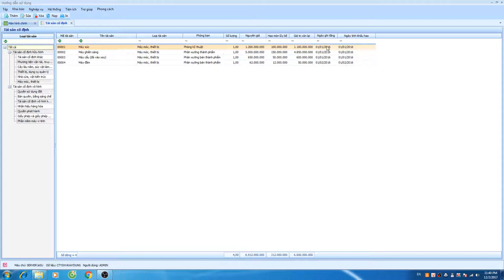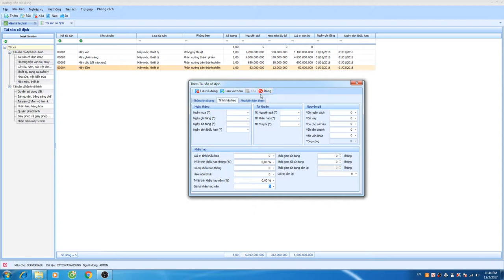Danh mục tài sản cố định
Khai báo và theo dõi khấu hao tài sản cố định